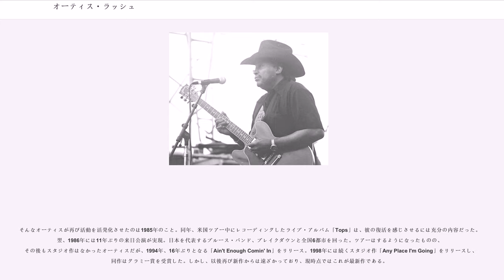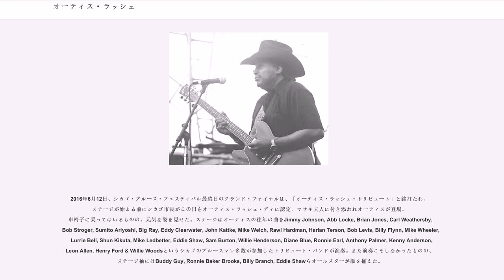オーティス・ラッシュ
オーティス・ラッシュ（Otis Rush, 1935年4月29日 - 2018年9月29日）はアメリカ合衆国ミシシッピ州フィラデルフィア出身のブルース・ギタリスト、シンガー。50年代のシカゴにおいてバディ・ガイ、マジック・サムらとともに、リード・ギターを前面に打ち出した、新たなシカゴ・ブルースのサウンドを切り開いた。その斬新なサウンドは、当時ウェスト・サイド・サウンドと称された。

2011年、「ローリング・ストーンの選ぶ歴史上最も偉大な100人のギタリスト」において第53位。

左利きながら、右利き用に弦を張ったギターを逆向きに持って弾くユニークなスタイルを持つ。同様のスタイルには、有名なところではアルバート・キングがいる。通常の弦の配列に比べて、より高い弦でのチョーキングがしやすいと言われている。

コブラ・レーベルに残した初期の録音、"All Your Love"や"Double Trouble"などは彼の代表曲となっている。ロックのギタリストを中心に、影響を受けたミュージシャンは多い。エリック・クラプトンも大きな影響を受けた一人で、ジョン・メイオール&ザ・ブルースブレイカーズ時代に"All Your Love"を、またソロになってから"Double Trouble"、"Groaning The Blues"をカヴァーしている。スティーヴィー・レイ・ヴォーンは、バンド名をオーティスの曲名から「Double Trouble」と名付けている。意外な所ではエアロスミスが"All Your Love"をカバーしている。

ギターのチョーキングとビブラートが特徴的。彼はレコーディングの機会に恵まれていたとは言い難く、実力のわりには作品は少ない。日本人の妻をもち日本でも人気が高い。

8歳の頃ギターを始める。1956年、コブラ・レーベルより"I Can't Quit You Baby"でデビュー。この曲は、レッド・ツェッペリンのカヴァーで有名である。1958年まで同レーベルで計16曲をレコーディングをした。コブラの作品は、ラッシュは殆どギャラを手にすることはなかったという。レーベルも1959年には倒産した。

続いてラッシュは、チェスの扉を叩く。しかし、ここでは1960年1月の1セッションで8曲が吹き込まれ、2枚のシングルがリリースとなった。チェスのセッションでは名作"So Many Roads"が生まれている。1969年には、編集盤アルバム「Door To Door」にこれらのシングル2枚を含む計6曲が収録された。

ラッシュが次にレコーディングをしたのは、1962年のデューク・レーベルでのセッション。しかし、ここでもシングル"Homework"1枚のリリースに終わる。この曲は、後にJ・ガイルズ・バンドが取り上げるなどして幅広く知られるようになった。ラッシュ自身も1994年のアルバム「Ain't Enough Comin' In」で再演している。

1966年にはヴァンガードのセッション、またヨーロッパのアメリカン・フォーク・ブルース・フェスティバルにも参加するなどした。1969年には、エレクトリック・フラッグのマイク・ブルームフィールド、ニック・グラヴェナイタスのプロデュースの下、初のアルバム・レコーディングを行った。（「Mourning In The Morning」）ソウルの名門スタジオ、アラバマ州マッスルショールズのフェイムでレコーディングされ、ロック、ソウルのテイストを大胆に盛り込んでいる。

1971年、アルバム「Right Place, Wrong Time」のレコーディング・セッションをサンフランシスコで行うが、レコード会社のキャピトルはでき上がった作品をお蔵入りにした。この作品が日の目を見るのはレコーディングから5年も経ってからであった。オーティスが版権を買い取り、1976年、米国ではブルフロッグ・レコード、日本ではPヴァインがリリースした。

1970年代は他にデルマークなどから発表している。1975年には「第3回ブルース・フェスティバル」出演のために初来日。このときに、のちの夫人となるマサキと出会う。1970年代末から1980年代前半にかけて、オー...